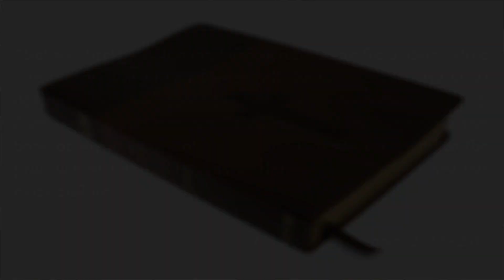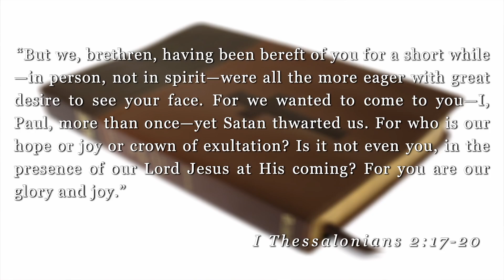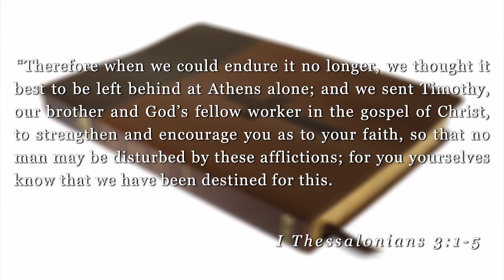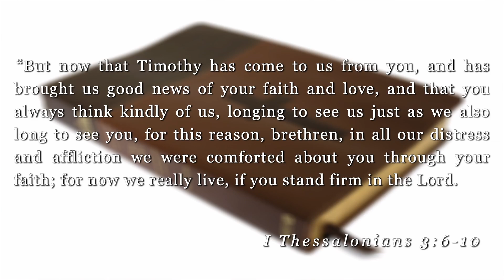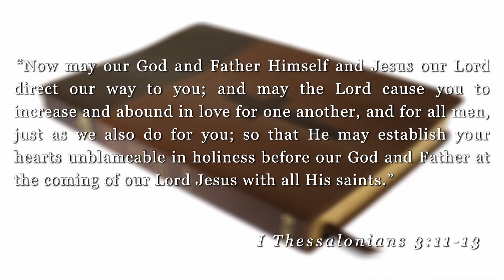Communicating that we Care (1Thessalonians 2:17-3:13)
Paul told the Thessalonians how  he felt about them, and we need to do the same to those we love and care about.